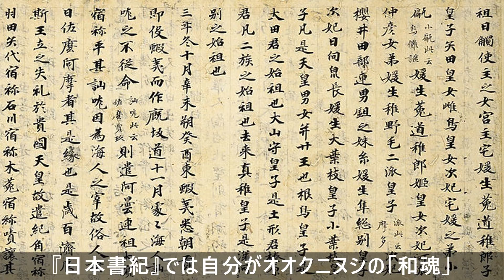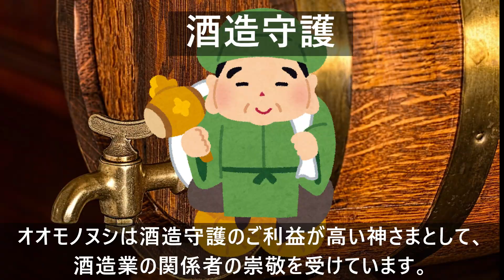日本の神様シリーズ第42話 オオモノヌシ【神社参拝】【パワースポット】御朱印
毎週金曜日
19:00にアップしていきます。